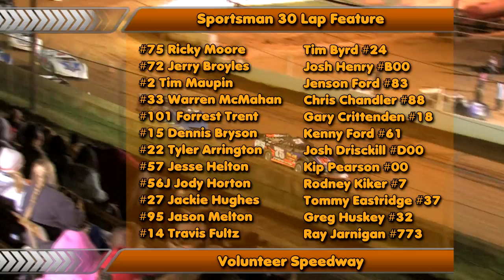Volunteer Speedway Oct 17 , 2015 Highlights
Volunteer Speedway - Bulls Gap Tn
Sportsman 30 Laps $1,000
Modified Hobby 25 Laps $500
Be Sure to Check out Both $2,500 to win Enduro